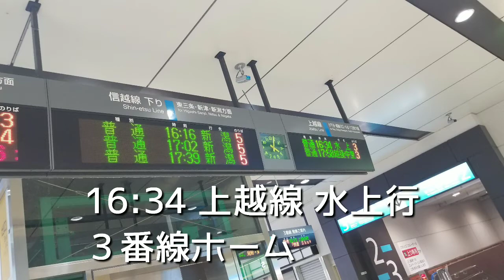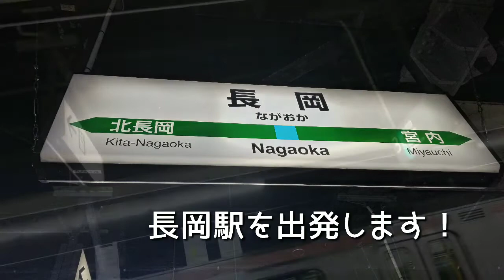【乗り鉄】長岡駅 ２・3番線ホームの端っこへ/石打駅付近車窓から/土合駅だ【新潟駅→東京乗り鉄②】